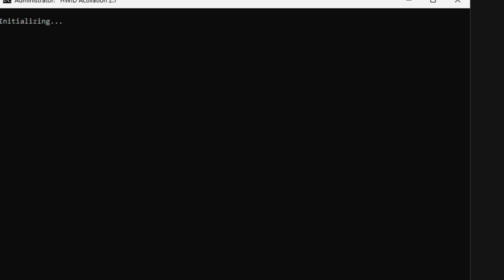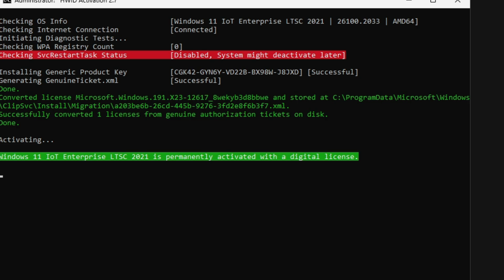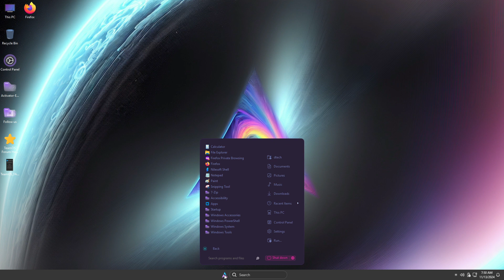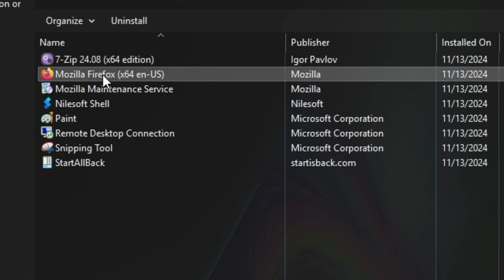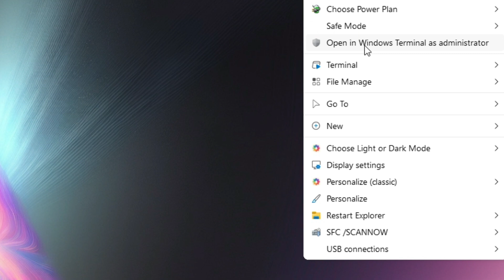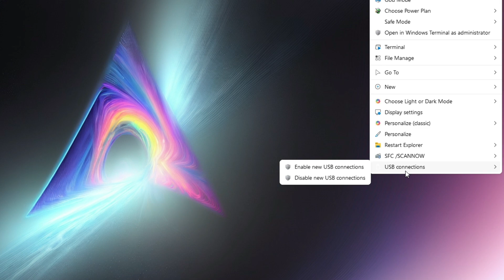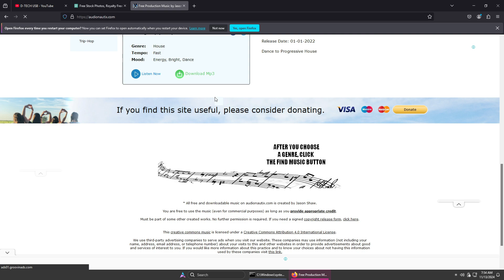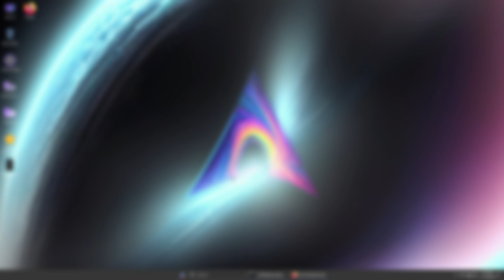How to Install Windows 11 Lite - Experience Revolution NOW!😱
🎁How to Install Windows 10 Lite Enhance your Windows 11 experience with AzureOS! In this video, we'll explore the latest advancements in AzureOS and how it's transforming how we use Windows 11. From improved performance to streamlined functionality, we'll dive into the top features that make AzureOS a game-changer for Windows 11 users. Whether you're a power user or simply looking to maximize your operating system, you won't miss this in-depth look at AzureOS and its impact on the Windows 11 ecosystem. So, what are you waiting for? Watch now and discover the future of Windows 11!

- Windows 11
- Azure

😎 **Video Links** will be in the pinned comment.

Join us as we troubleshoot common issues like USB drive repairs, address write-protected disks, and explore the latest in Windows operating systems, including Windows 11, Windows 10, and Windows Lite. Discover expert tips, tutorials, and insights on USB drive repairs and navigating the world of customized Windows Lite versions.